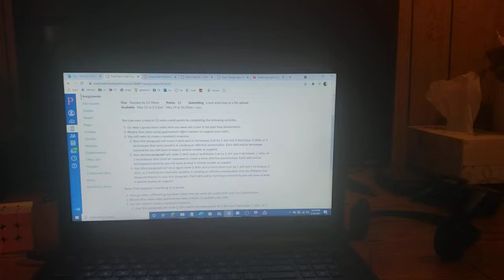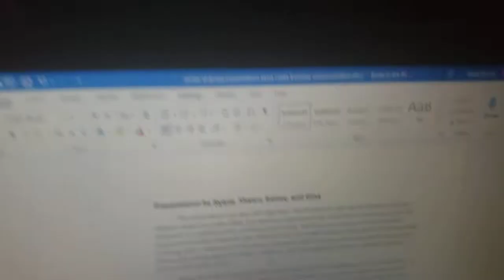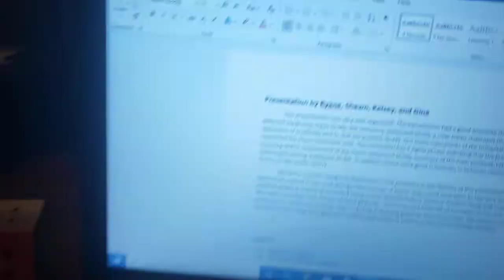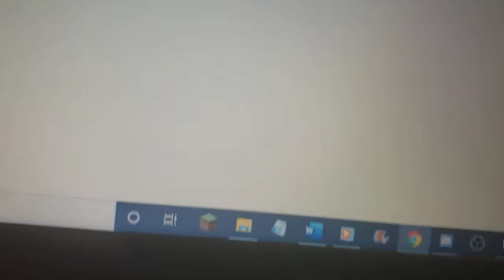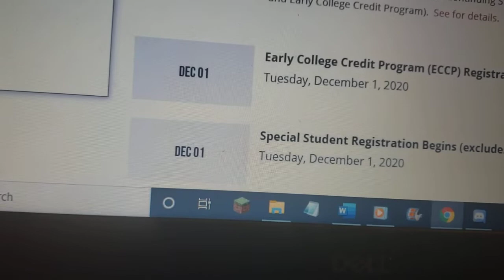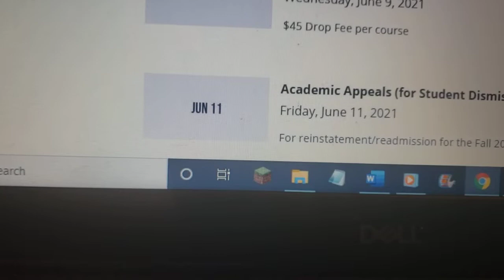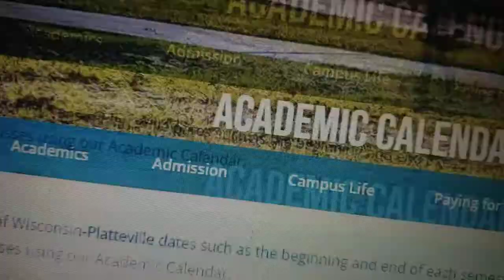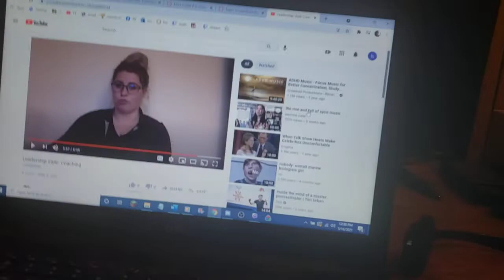vlog 5 16 2021 2